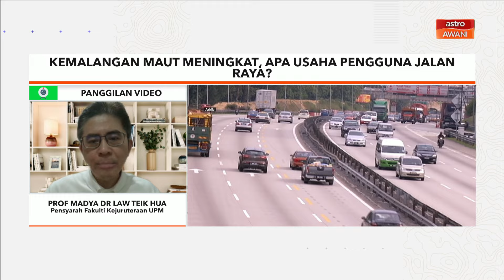Pantau Agenda Reformasi: Kemalangan maut meningkat, apa usaha pengguna jalan raya?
Kes kematian akibat kemalangan jalan raya meningkat mendadak apabila 35 kes direkodkan pada hari ketiga Op Selamat ke-22 pada Rabu.

Jumlah kemalangan maut meningkat hampir sekali ganda itu berbanding 18 kematian yang direkodkan pada hari kedua op berkenaan.

Prof Madya Dr Law Teik Hua, Pensyarah Fakulti Kejuruteraan UPM